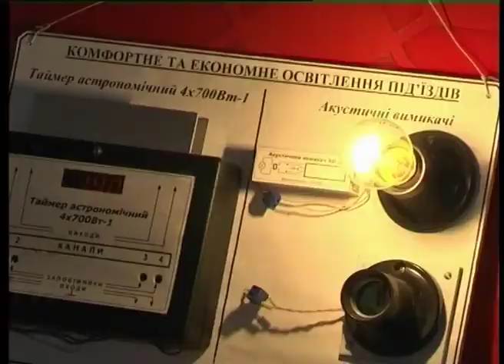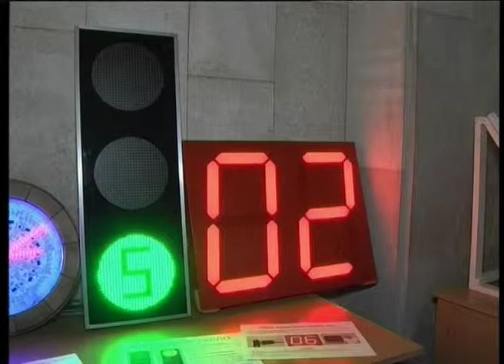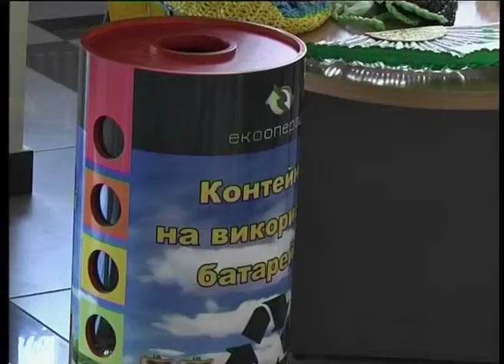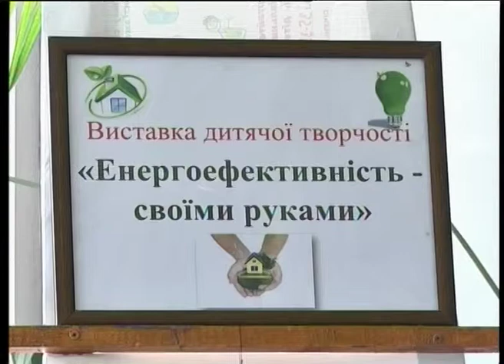Телеканал ВІТА новини 2014-06-24 Година без світла - планеті у поміч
У Вінниці на годину вимкнуть світло. 24 червня з 22-ї до 23-ї згаснуть  підсвітки на  центральному мосту, Свято - Преображенському соборі та водонапірній вежі. Вимкнути світло у цей самий час у своїх оселях пропонують і городянам. Година землі в місті відбувається в рамках тижня сталої енергетики.